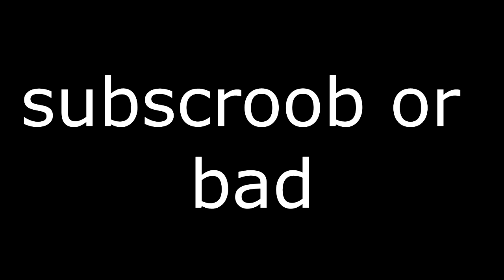TommyInnit talks to Dream's Mom on stream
TommyInnit gets called a child by Dream's mom (voice reveal)